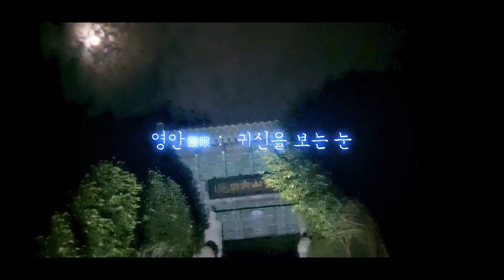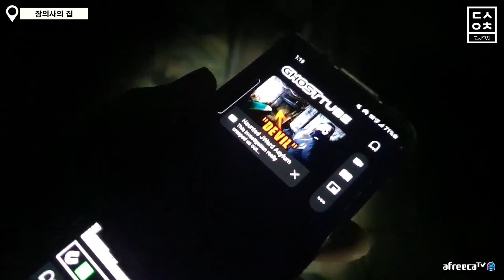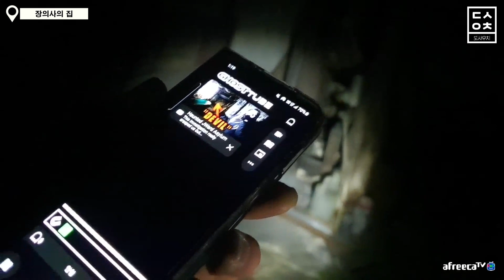입구에서부터 들려오는 의문의 방울소리, 다시 찍은 레전드 흉가